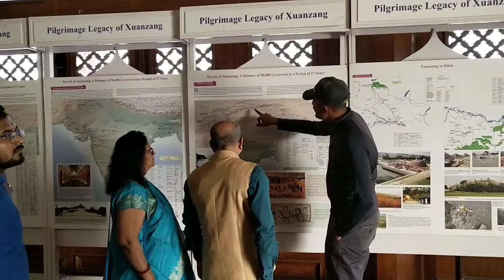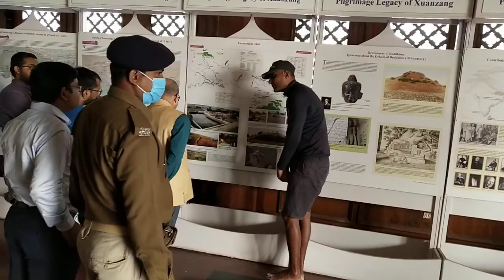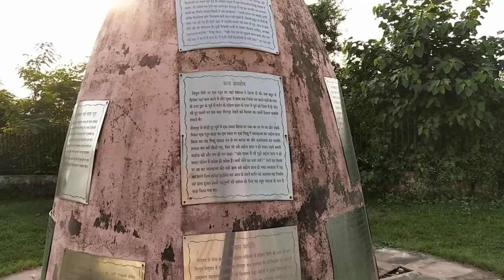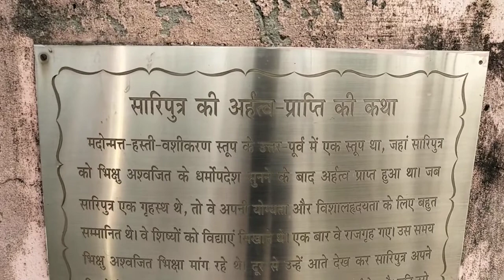Visit of Hon'ble V. C. sir and Madam V. C. to Xuanzang Memorial, Nalanda.